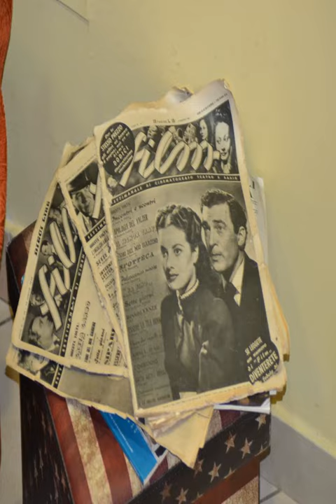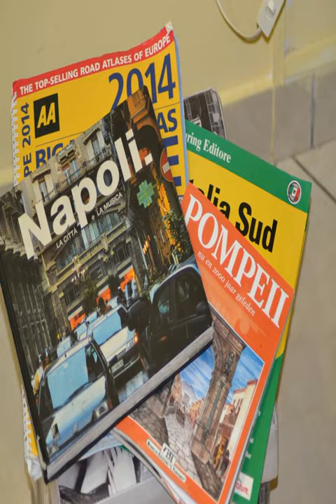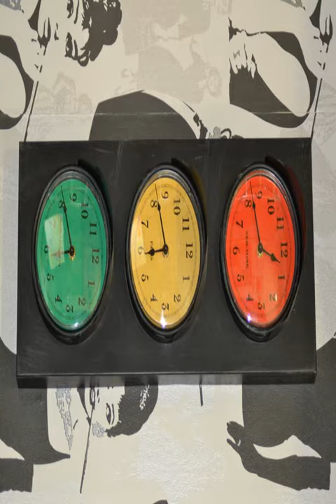Hotel Cineholiday - Naples - Italy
Hotel Cineholiday hotel city: Naples - Country: Italy

Address: Via Silvio Spaventa 18; zip code: 80142

Hotel Cineholiday offers a convenient central location only 300 metres from Naples Train Station and 50 metres from Garibaldi Metro Station. With its rooms completely inspired by cinema, it features a 24-hour reception and free Wi-Fi throughout.

 -- L'Hotel Cineholiday bénéficie d'un emplacement privilégié en centre-ville à seulement 300 mètres de la gare de Naples et à 50 mètres de la station de métro Garibaldi.

 -- El Hotel Cineholiday goza de una magnífica ubicación céntrica, a solo 300 metros de la estación de tren de Nápoles y a 50 metros de la estación de metro Garibaldi.

 -- Das Hotel Cineholiday begrüßt Sie in verkehrsgünstiger, zentraler Lage, nur 300 m vom Bahnhof Neapel und 50 m vom U-Bahnhof Garibaldi entfernt. Sie wohnen in Zimmern, die vom Thema Kino inspiriert sind.

 -- Hotel CineHoliday ligt een gunstige centrale locatie op slechts 300 meter van het treinstation van Napels en op 50 meter van het metrostation Garibaldi. De kamers zijn volledig geïnspireerd op de cinema.

 -- Situato in una comoda posizione centrale, a soli 300 metri dalla stazione ferroviaria di Napoli e a 50 metri dalla stazione della metropolitana Garibaldi, l'Hotel Cineholiday offre sistemazioni completamente ispirate al cinema, una reception aperta...

 -- O Hotel CineHoliday apresenta uma conveniente localização central, apenas a 300 metros da Estação Ferroviária de Nápoles e a 50 metros da Estação de Metro Garibaldi.

 -- Hotel Cineholidayはナポリ中央駅からわずか300m、地下鉄ガリバルディ駅から50mの便利なロケーションにあります。映画からインスピレーションを得た内装の客室、24時間対応のフロント、館内全域での無料Wi-Fiを提供しています。  各客室は明るい色調で、特定の俳優または女優をテーマにした内装です。シンプルな家具、エアコン、バルコニー、薄型テレビが備わります。 ...

 -- Hotel Cineholiday酒店拥有便捷的中心位置，距离那不勒斯火车站（Naples Train Station）仅300米，距离加里波第地铁站（Garibaldi Metro Station）50米，提供装饰灵感完全源自电影的客房以及24小时前台，内部各处均设有免费WiFi。  每间客房均以纪念某位特定的男演员或女演员为主题，拥有淡雅的色调和简约的家具，提供空调、阳台和平板电视等设施。  酒店供应含各式甜味食品的自助早餐。合作餐厅和比萨饼店提供午餐和晚餐，位于酒店所在的同一条街上。 ...

 -- Hotel Cineholiday jest dogodnie zlokalizowany w centrum Neapolu, zaledwie 300 metrów od dworca kolejowego i 50 metrów od stacji metra Garibaldi. Obiekt oferuje pokoje o wystroju zainspirowanym tematyką filmową.

 -- Отель Cineholiday удобно расположен в центре, всего в 300 метрах от железнодорожного вокзала Неаполя и в 50 метрах от станции метро Garibaldi. Номера отеля декорированы в тематике кинематографа.

 -- Το Hotel Cineholiday βρίσκεται σε βολική κεντρική τοποθεσία, σε απόσταση μόλις 300μ. από τον σιδηροδρομικό σταθμό της Νάπολης και 50μ. από τον σταθμό Garibaldi του μετρό.